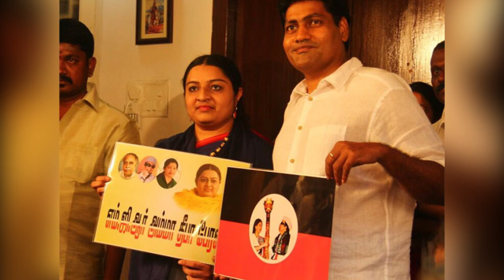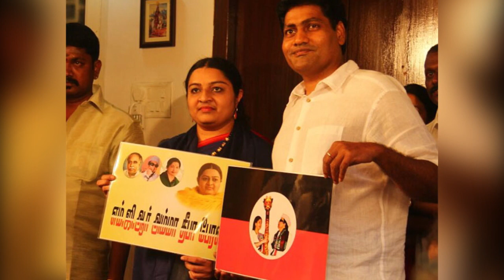அம்மா நீங்க யாரும்மா எங்களுக்கு ? அடப் போங்கம்மா!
`அ.தி.மு.க-வை ஒரு குடும்பத்தின் பிடியில் இருந்து மீட்பேன்'னு நீங்க சூளுரைங்க... சூலம் எடுத்து யாரையாச்சும் குத்துங்க. ஆனால், ஒரே ஒரு கேள்வி மனசுக்குள்ள குடையுது அம்மா. நீங்க ஜெயலலிதா அம்மையாருக்கு என்ன உறவும்மா? ஆனாலும் ஒரே ஒரு ஆறுதல் பேரவைக் கொடியில் உங்கள் போட்டோவைப் போட்டுக்கொள்ளவில்லை. இல்லை என்றால் டர்ராகி டரியலாகி இருப்போம்.

அப்புறம் அடிக்கடி `என்னை அரசியலில் இருந்து வெளியேற்ற சதி நடக்கிறது'னு சொல்றீங்களே. ஆமா, நீங்க எப்போ அரசியலுக்கு வந்தீங்க அம்மா? உங்க மூஞ்சியை முழுசாக்கூட நாங்க இன்னும் பார்க்கலையே... அப்புறம், அந்த சதிகாரர்கள் யாருன்னு பட்டுனு தேங்கா உடைச்ச மாதிரி ஏன் சொல்ல மாட்டேங்குறீங்க? அடப் போங்கம்மா!